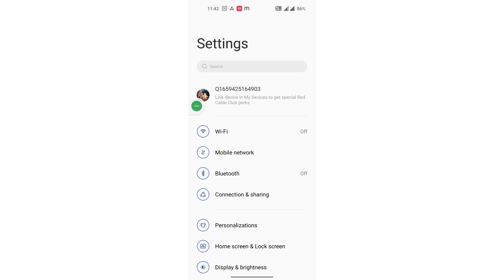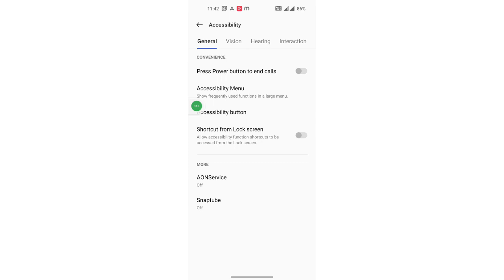mobile setting Accessibility Menu ke ko off kaise kare OnePlus 10R 150W, mobile setting OnePlus 10R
oneplus 10r settings |oneplus 10r night mode kaise karein |oneplus 10r mai dark mode kaise karein |oneplus 10r mobile network 5g kaise karen |oneplus 10t mein sound setting kaise karen |best setting of oneplus 10t 5g |oneplus 10r back setting |oneplus 10t talk back off kaise kare |oneplus 10t screen touch sound setting disable kaise karen |oneplus 10r mein app ko hide kaise karte hain |oneplus 10r back buttons settings |oneplus 10r button settings |oneplus 10t settings